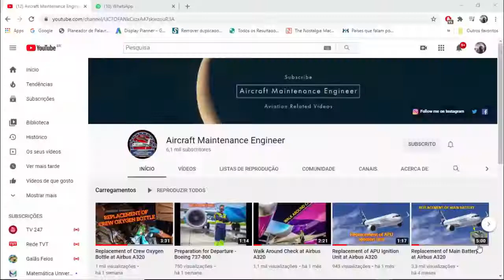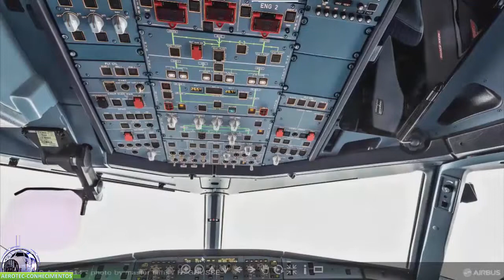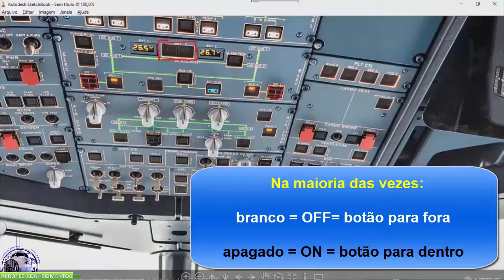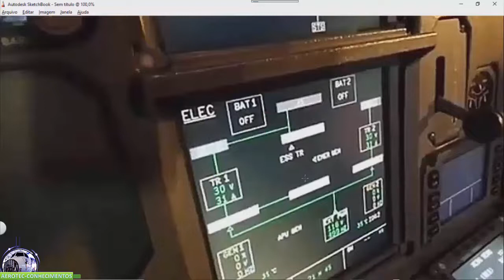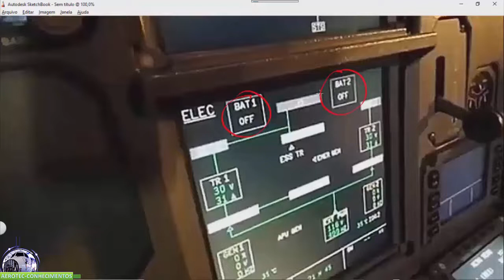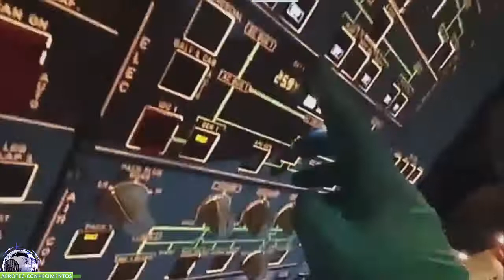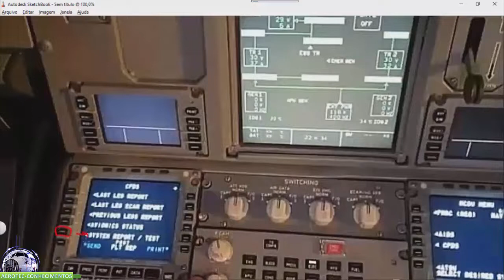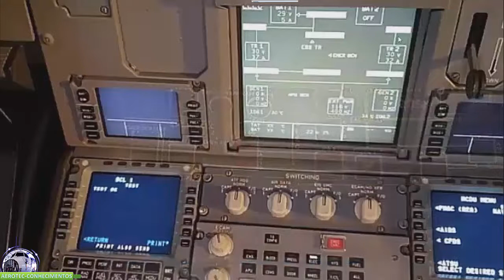Substituição da bateria do A320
🔥🔥🔥 Simulados GMP ANAC

✈️✈️✈️ "Turbina de Avião" - Como Funciona?

🏆🏆🏆 Motor Aeronáutico 🏆🏆🏆
Acesso permanente + Inglês Técnico
Confira no Site:

AEROTEC - Conhecimentos técnicos de aeronaves,

Fábio F. Marcellino é especialista em aeronáutica, formado pela Força Aérea Brasileira.

Na aviação há 30 anos, com mais de 17 anos voltados à instrução, trabalhando no aperfeiçoamento das metodologias de ensino para treinamentos presenciais e online.

O canal que divulga informação técnica para alunos dos cursos:
- Mecânico de Manutenção Aeronáutica (GMP, CEL e AVI)
- Piloto privado e piloto comercial (CTA), bem como, a todos os interessados em tecnologia aplicada à aviação e aos profissionais desta área.